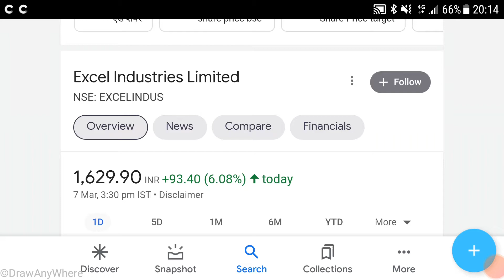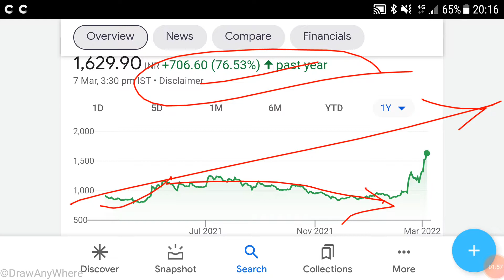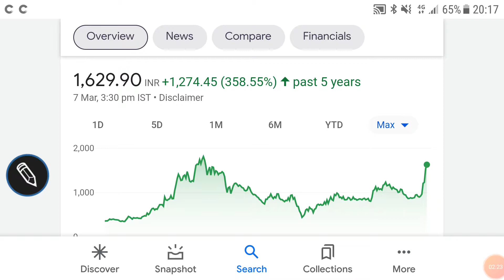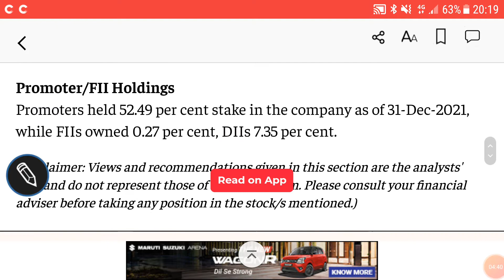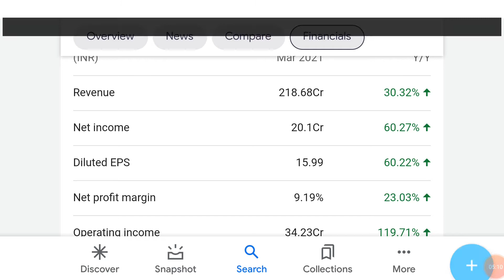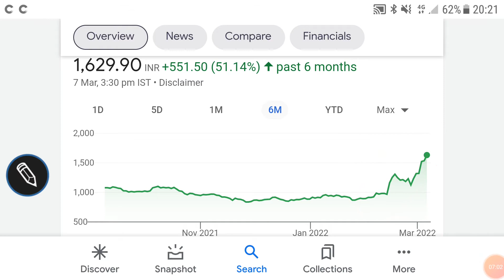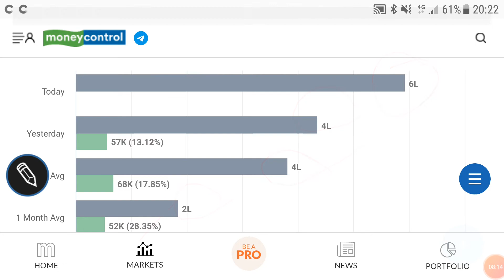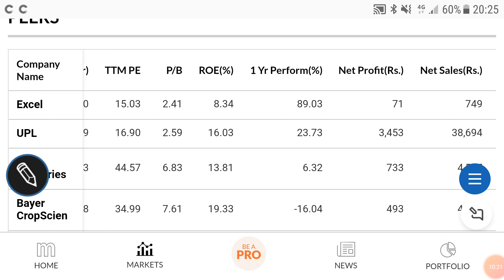EXCEL INDUSTRIES SHARE ANALYSIS🌹LATEST NEWS🌹TARGET🌹FUNDAMENTALS🌹इस शेयर के target जरूर देख लें🌹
EXCEL INDUSTRIES SHARE ANALYSIS🌹

last video:-
CHENNAI FERROUS INDUSTRIES SHARE ANALYSIS🌹

Other video topics:
Stock investment
Stock analysis
Stock recommendations